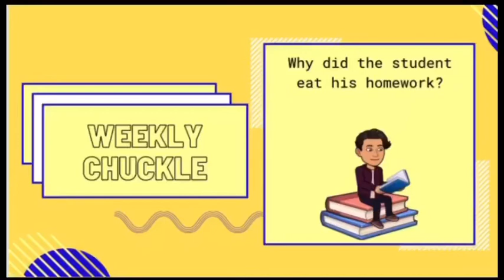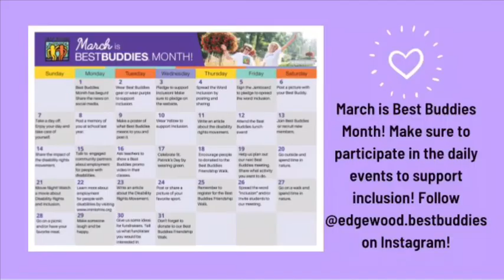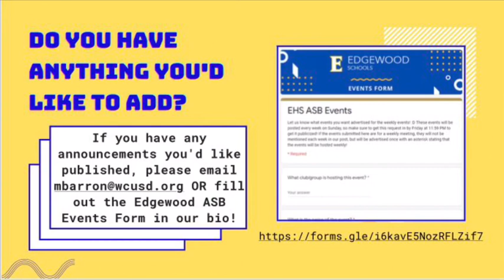Edgewood High School Announcements 3.8.21